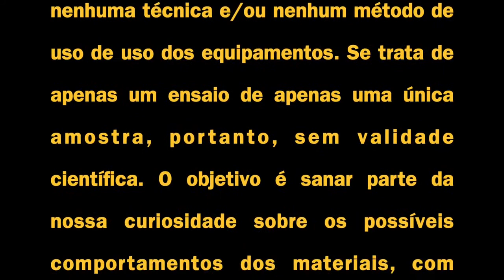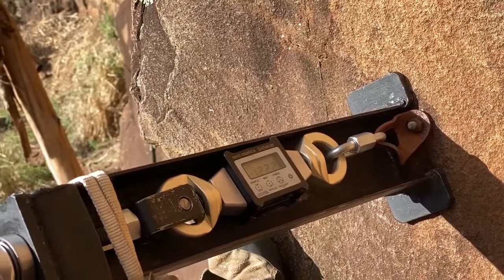Ancoragens - Teste de Resistência de Ancoragens Antigas - Parte 3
Foram realizados pela Spelaion 2 ensaios destrutivos em ancoragens datadas de 2003 e que eram utilizadas até hoje.

A ancoragem estava com bastante ferrugem, sendo uma chapeleta de aço e um parabolt de 8 mm. Nesse vídeo apresentamos os resultados do segundo teste realizado.

Independentemente dos resultados que tivemos nesses 2 ensaios, não recomendamos a utilização de ancoragens que estejam sofrendo com oxidação, pois dependendo do tipo e grau da oxidação, podem facilmente romper com cargas extremamente baixas. Já tivemos experiência inclusive de malha rápida que rompeu na mão ao tentar abri-la, devido ao seu tipo e grau de oxidação.

Lembrem-se que é muito importante o uso de ancoragens certificadas e em boas condições. Também recomendamos que elas sejam sempre inspecionadas, conforme os protocolos que ensinamos em nosso curso de Ancoragens.

Para servir apenas como parâmetro, seguem alguns parâmetros normativos para ensaios em tração de arrancamento, conforme a Norma Européia de ancoragens certificadas:
•EN 795 tipo A (Personal fall protection equipment - Anchor devices ) - 12 kn
•EN 959 (Mountaineering equipment. Rock anchors. Safety requirements and test methods) - 15 kn

Tem interesse em realizar nosso Curso de Ancoragens? Entre em contato com a gente e reserve sua vaga para nosso próximo curso.